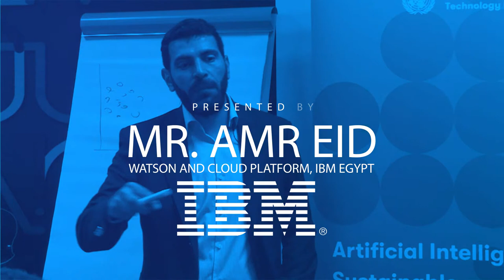TechNovation Talks @ UNTIL Egypt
Snapshot of the event: "Artificial Intelligence - a practical introduction @ TechNovation UNTIL Egypt"